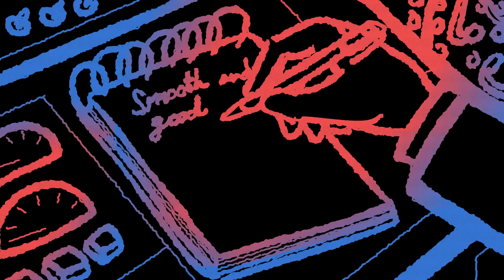William Onyeabor - "Atomic Bomb" (Official Video)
Over the past few months, You Need To Hear This have become obsessed with the music and life of William Onyeabor, a mysterious character from Nigeria who has an 8 album archive under his belt. His music has not been available outside of his home country until this year, when finally a collection of his work was released worldwide. So, we are extremely excited to premiere his brand new animated video for track "Atomic Bomb", directed by Nicolai Troshinsky, a Spanish, Russian-born film maker, illustrator and experimental video games designer.

In 2014 we'll have a number of exciting Onyeabor projects, including a brand-new documentary.